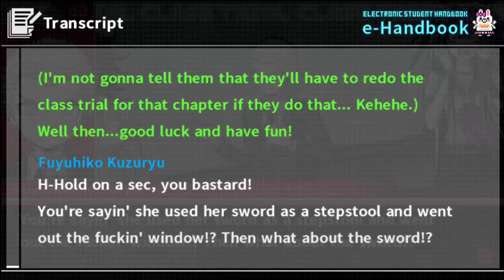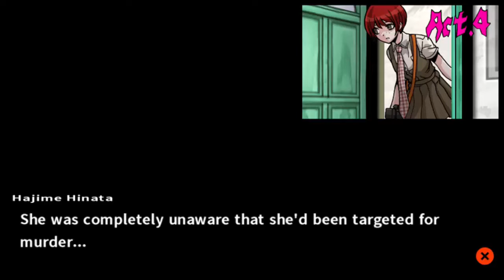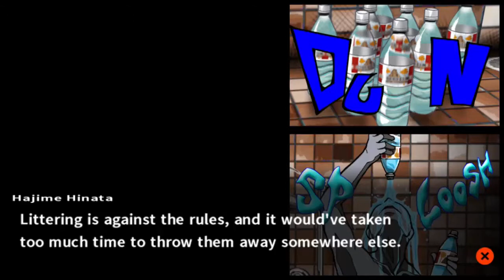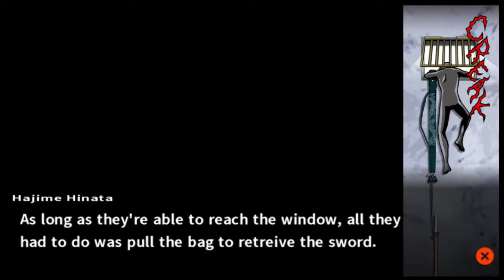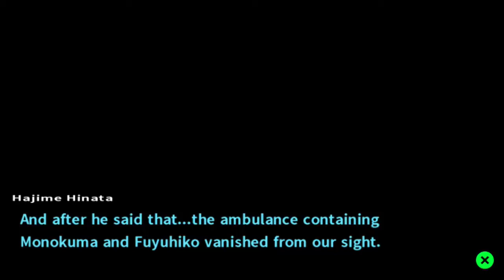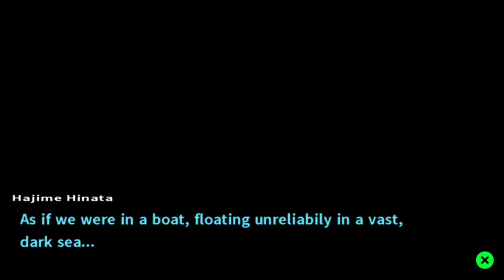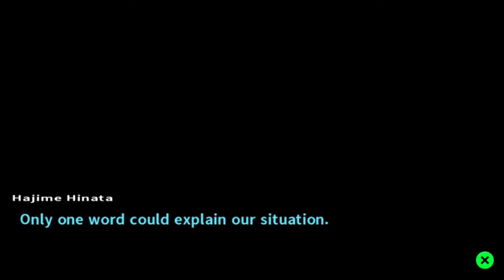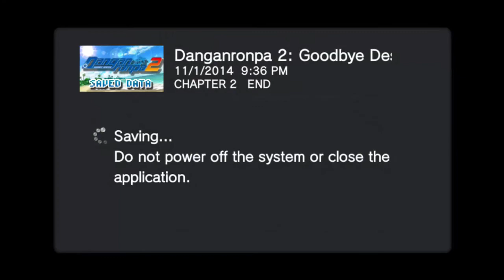DanganRonpa 2:Goodbye Despair-Episode 20-[Pardon me, I'll just be sobbing in the corner]